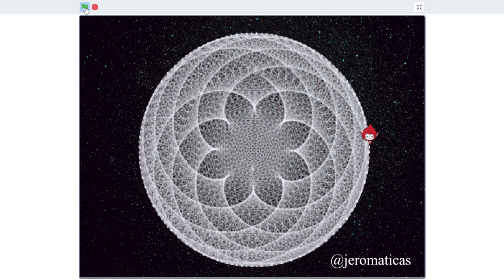String Art 21 con Scratch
Trazado de curvas dibujando segmentos.

Flor de ocho pétalos construida dibujando cardiodes sobre una circunferencia.

La cardiode se llama así por su semejanza con el dibujo de un corazón y pertenece a la familia de las epicicloides.

La epicicloide es la curva generada por la trayectoria de un punto perteneciente a una circunferencia (generatriz) que rueda, sin deslizamiento, por el exterior de otra circunferencia (directriz). Es un tipo de ruleta cicloidal.